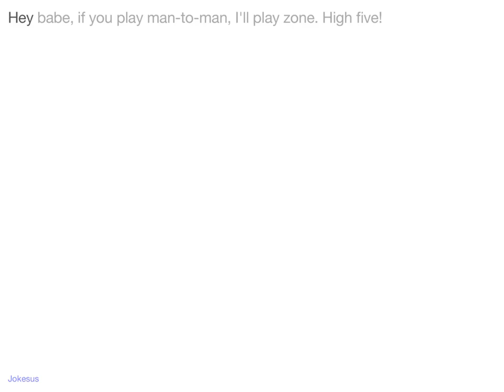Jokes - Hey babe, if you play man-to-man, I'll play zone. High five!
Joke :
Hey babe, if you play man-to-man, I'll play zone. High five!